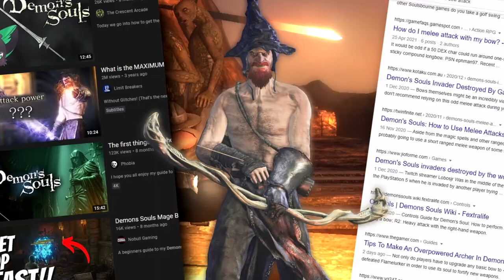Everything about the BOW BASH- Demon's Souls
Bait with arrows to then bonk with bow. Checkmate duellist... ʷᵃᶦᵗ ᵈᵒⁿ'ᵗ ᵇᵃᶜᵏ ˢᵗᵃᵇ ᵐᵉ ᵖˡᶻ

Timecodes for time travelers-
0:00- Introducing the Bow Bash
0:47- Inputs... ʷʰᵒ ᶜᵒᵈᵉᵈ ᵗʰᶦˢˀ
2:11- Damage tests!
3:21- the mighty whitebow
3:56- the Lavabow... ʷʰᵒ  ᵈᶦᵈⁿ'ᵗ ᶜᵒᵈᵉ ᵗʰᶦˢˀ
4:40- damage charts and thanks

Big thanks to my Patreons for the Souls!✨ Don't clip that tho

And thank you Orbital Vagabond for the Japanese subs!